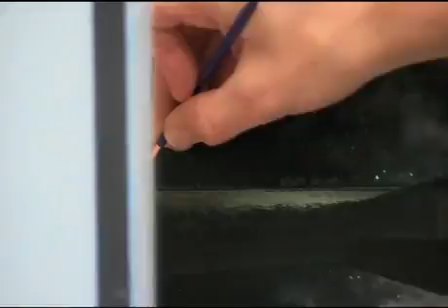Amazing Art Drawing